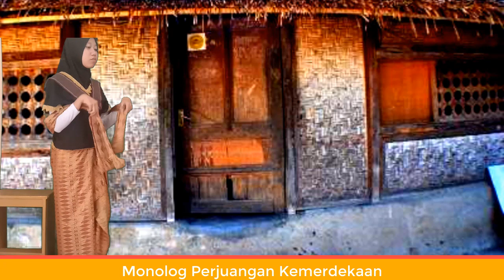Monolog Perjuangan Kemerdekaan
Monolog Perjuangan Kemerdekaan  HUT RI Ke-75